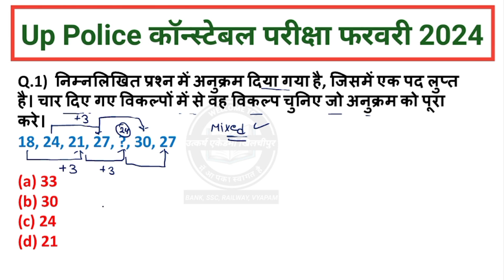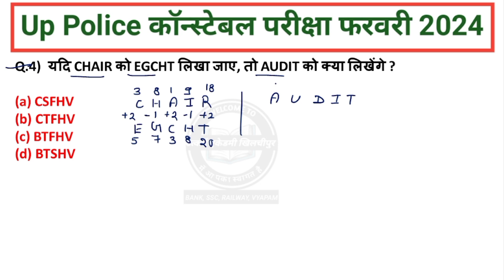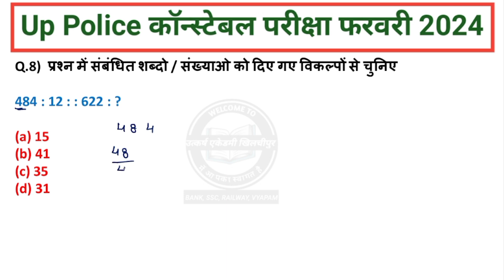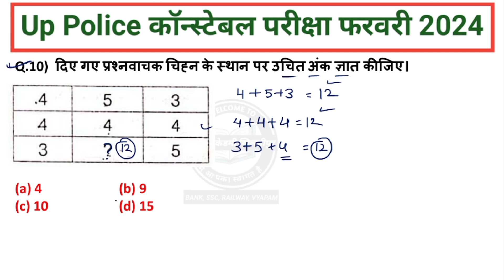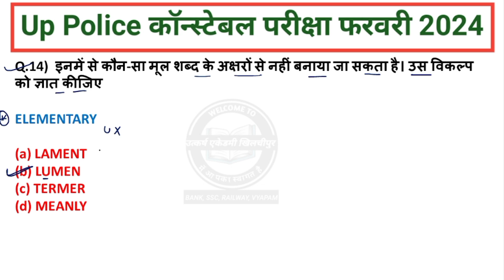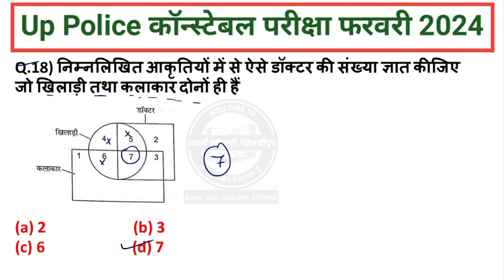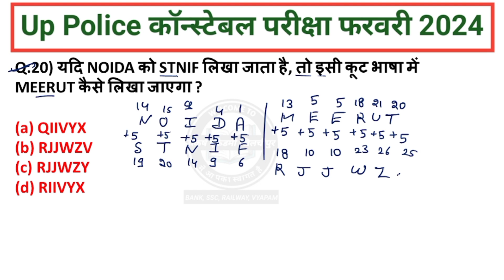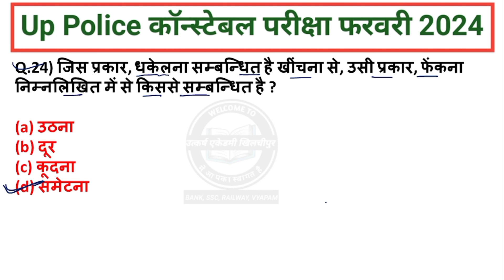Reasoning Practice Set-4 For Up police constable 2023 |Up police reasoning Question |Up police Paper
Up police reasoning model paper
up police 2023 important reasoning questions
Up police constable reasoning class
Up police paper February 2024
Up police 2024 paper
Up police constable 2024 Syllabus
Up police Virul Paper
reasoning for up police 2024
reasoning paper up police constable
reasoning most important questions
reasoning short trick
reasoning model paper for up police 2024
reasoning class for up police 2024